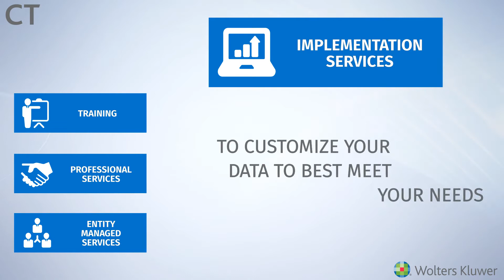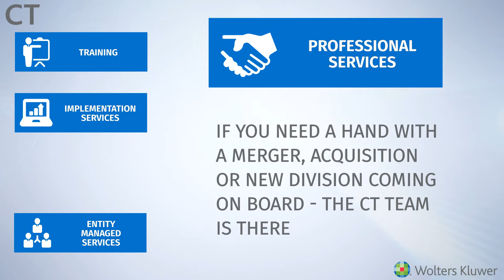Entity Management Overview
Take charge of your entity and subsidiary management. CT’s solutions are already delivering proven ROI to businesses and law firms around the world. They’re customizable and include support that grows with your business. See how CT can help you in this short video.